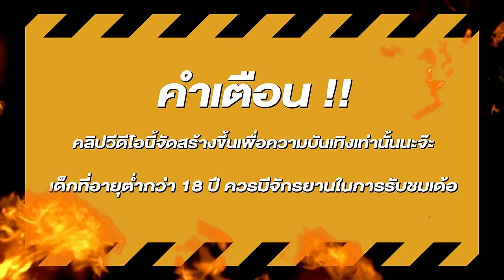สล็อต สล็อตpg สูตรสล็อตpg ยูสใหม่แตกง่าย สล็อต วอเลท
🎮สล็อต ไฮไลท์       00:00
🎮สล็อตแตกง่าย      00:27
🎮สล็อตpg ช็อตเด็ด 01:25
🎮สล็อตเว็บตรง จบคลิป 06:45